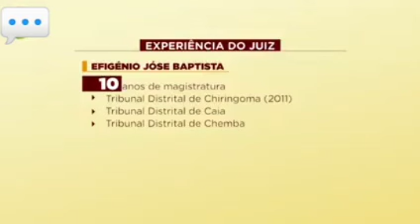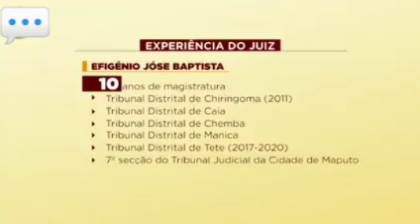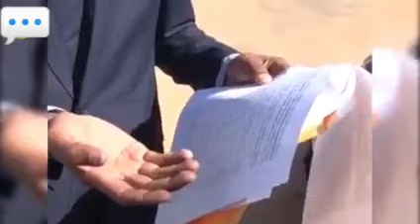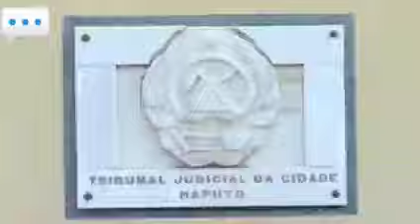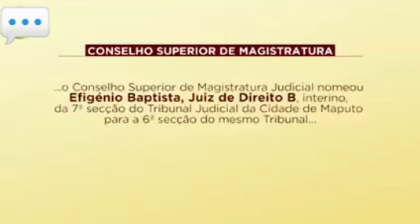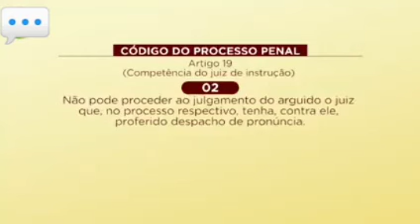Efigénio José Baptista | Conheça a sua emocionante História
Olá Pessoal O Meu Nome É Revelino Miguel E Neste Presente Video Você Ira Conhecer A Historia Do Juiz  Efigénio José Baptista , Espero Que Goste Do Video E Se Gostar Se Enscreva No Canal Para Receber Mais Videos Como Este.